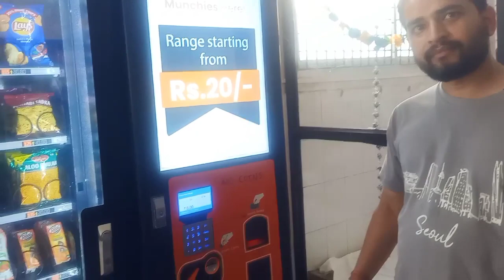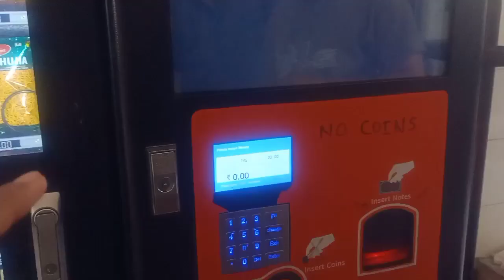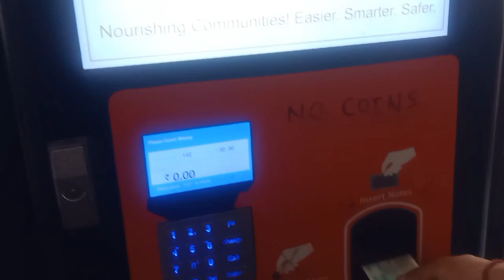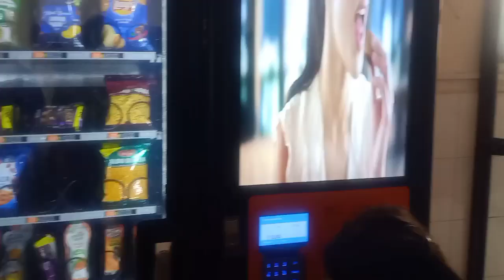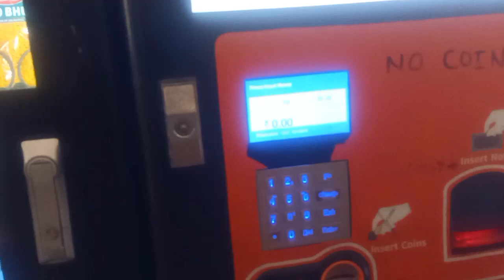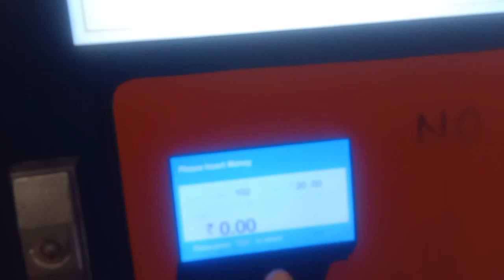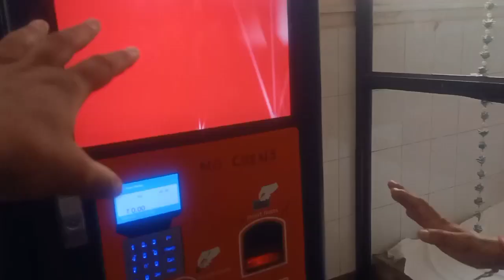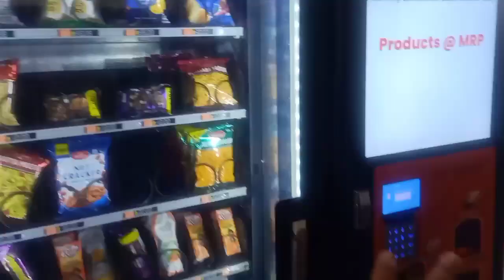How to use vending machine. at MMU ऑटोमेटिक लाला जी 😊 आ गए हिमाचल प्रदेश !!